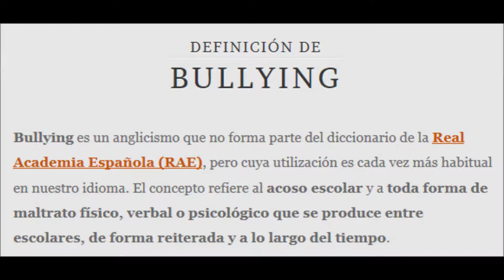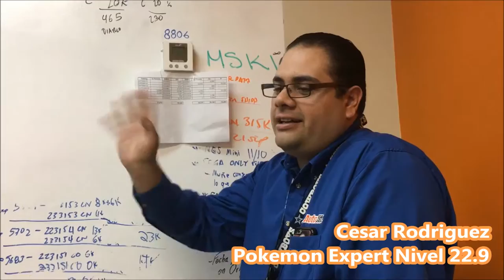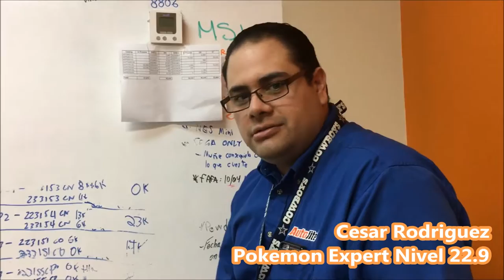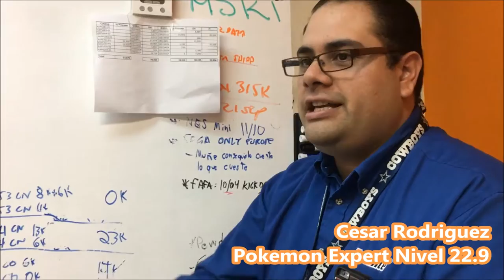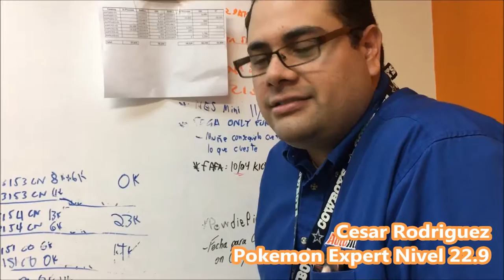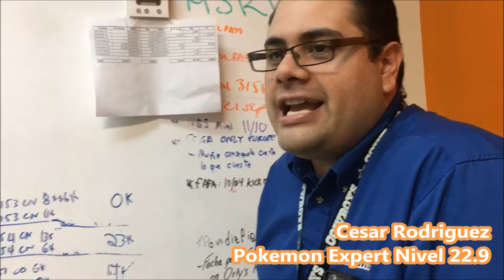#10 Pokemon Go Bullying!!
El acoso tambien se puede dar por las preferencias del juego. Xavier ha sido acosado por jugar Pokémon Go a escondidas costandole una amistad